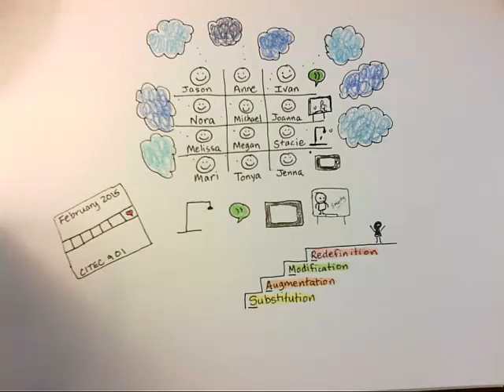CITEC 901D IronCUE Theme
Theme inspired by IronCUE week in CITEC 901D.  Images captured using an IPEVO DocCam.